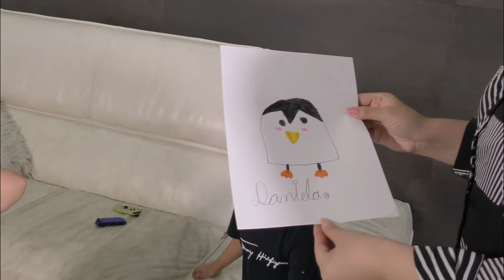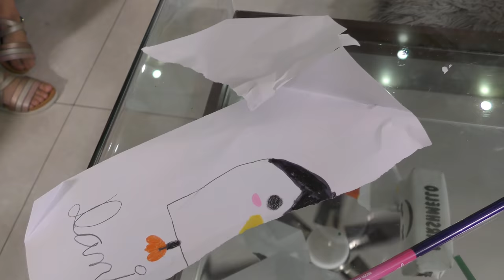HERMANITAS CARDENAS SE PELEAN !!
Las hermanitas Cárdenas pelean por no querer compartir sus juguetes!

Otra historia de hermanitas Cárdenas , en donde aprenden de sus travesuras y aventuras !

No te pierdas esta divertida historia llena de emoción y alegría con las hermanitas mas divertidas de YouTube !

Los queremos

Tweeter

Escúchanos en todas las plataformas digitales de Música!